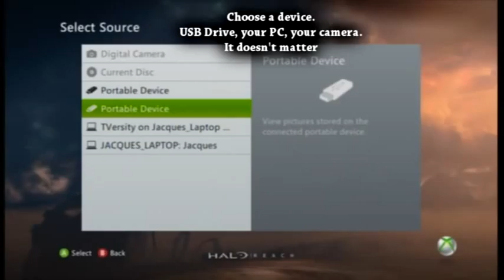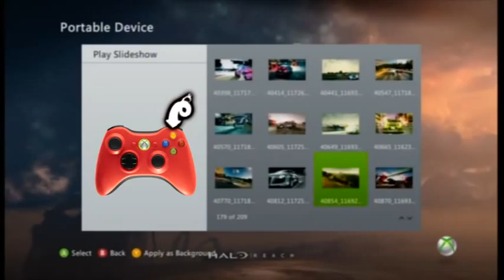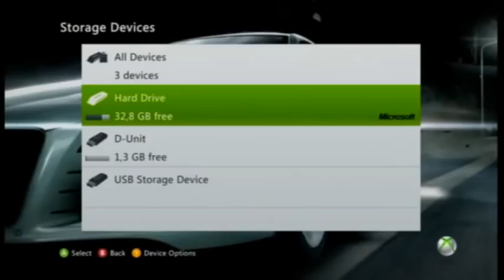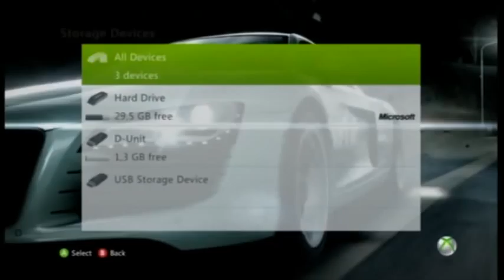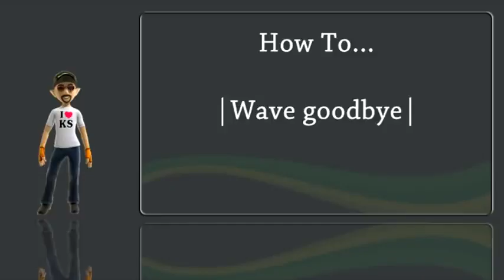How to... A few updated NXE tips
Just got your Xbox 360? Or just don't remember a certain thing?
Maybe this video will help.

How to change your theme - 0:05
How to use your own background - 0:31
How to change your gamerpicture - 1:16
How to use your Avatar in a gamerpicture - 2:02
How to delete 0(G) games from your profile - 3:46
How to clear your cache - 4:16
How to redeem a code - 4:41
How to install a game - 5:03
How to remove an installed game - 5:52
How to access your downloadhistory - 6:35
How to watch trailers without the Zune app - 7:07

This is an updated version of the 'How to...' I made a few years ago.

As for the music I used...
Track 1: Slow Moving Millie - Beasts
Track 2: Inon Zur - Leliana's Song (Dragon Age: Origins)
Track 3: Shoji Meguro - The Poem for Everyone's Souls (Persona 4)